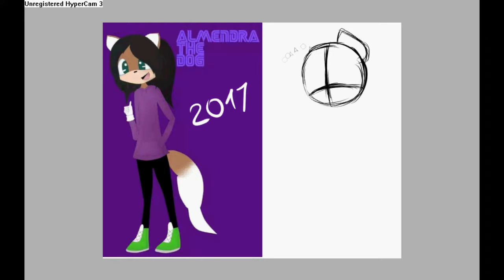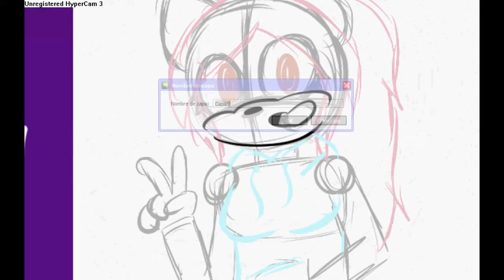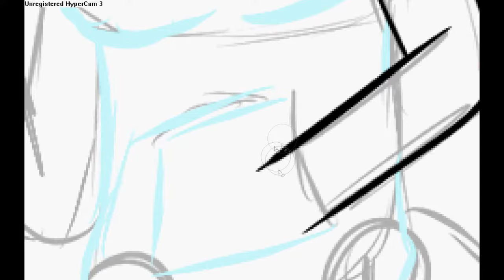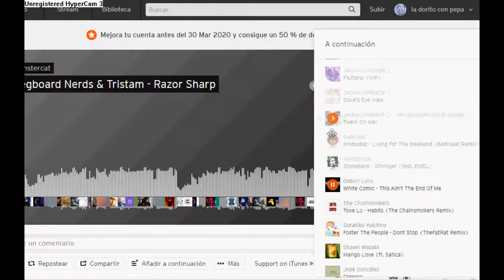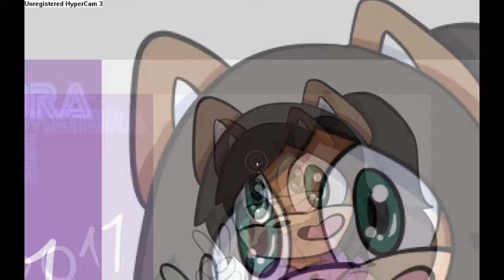Un gran cambio dibujo by almendra the dog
MIS REDES